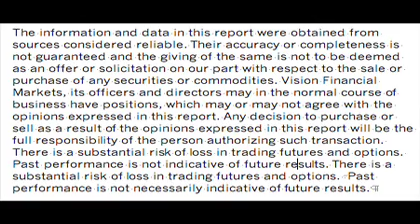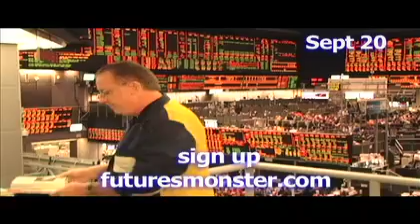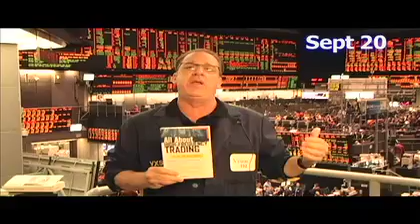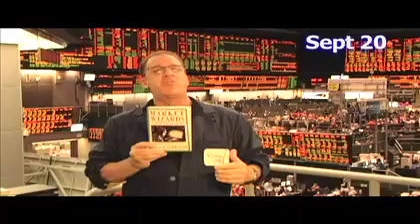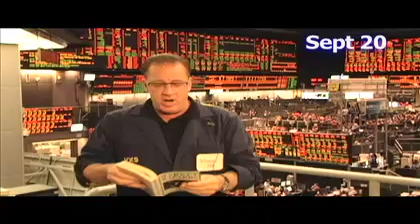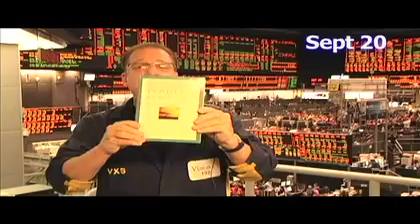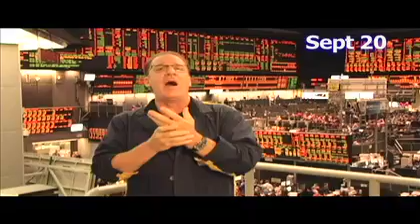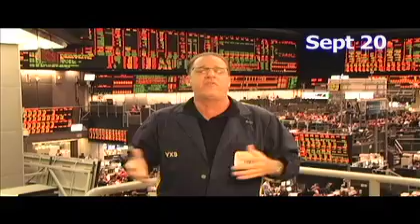Market Wizards Book